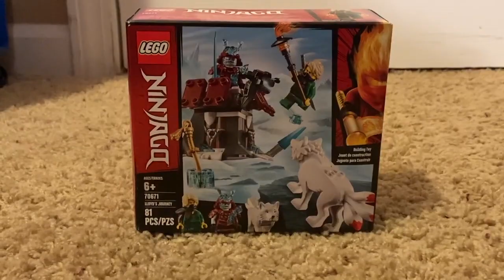Lego Ninjago Secrets of The Forbidden Spinjitzu: 70671 Lloyd's Journey Speed Build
This video is a speed build of Ninjago set 70671 Lloyd's Journey from Season 11.
Set review coming soon!